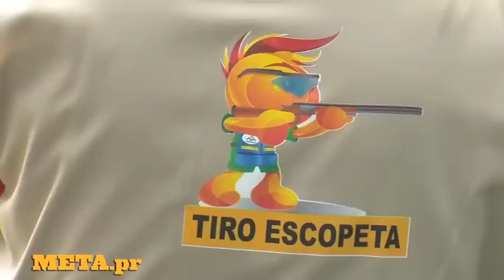Lucas Rafael Bennazar consiguió la cuarta medalla de oro para Puerto Rico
Lucas Rafael Bennazar consiguió la cuarta medalla de oro para Puerto Rico en estos XXI Juegos Centroamericanos y del Caribe al ganar esta tarde la competencia de doble fosa del tiro con escopeta al tiempo que se quedaba a un plato de empatar el récord que estableciera en el 2002.